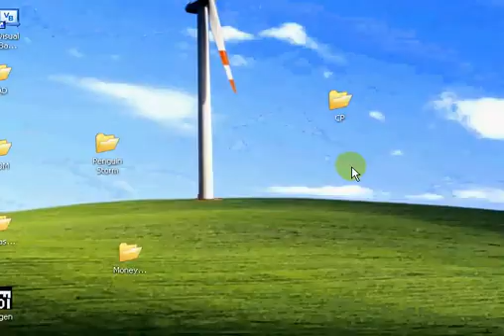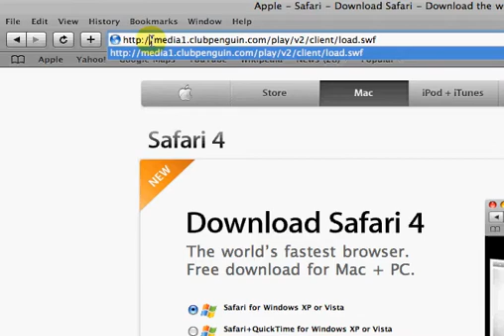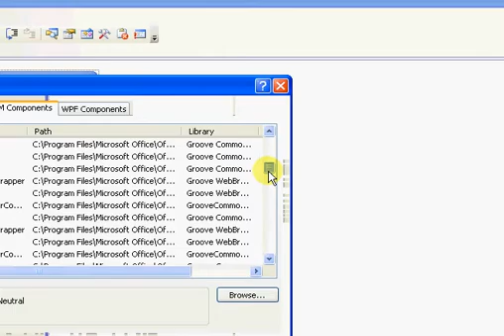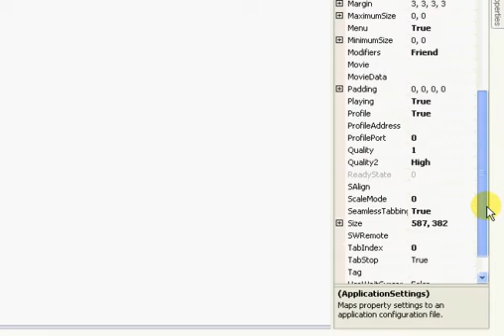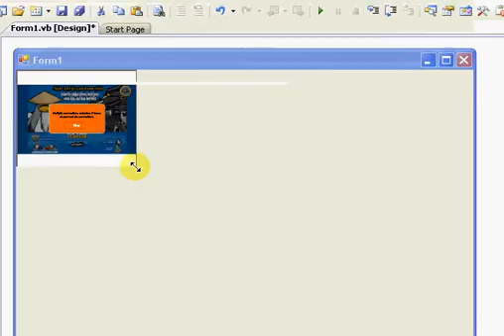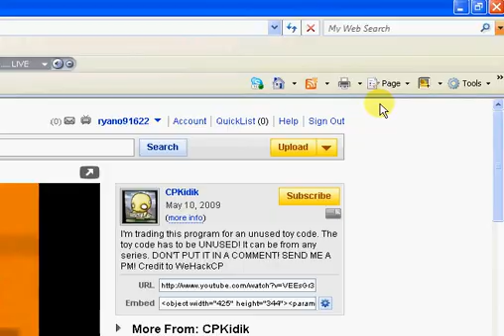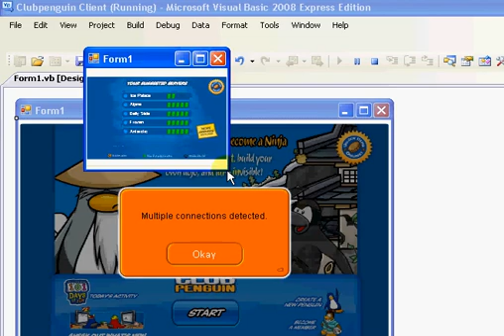How To Get ClubPenguin's SWF File On Visual Basic 2008/2005